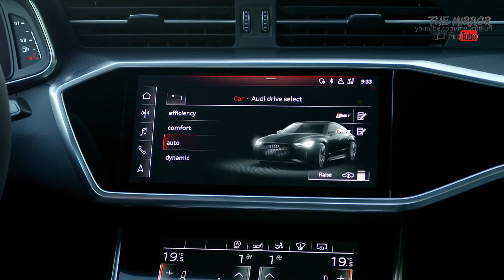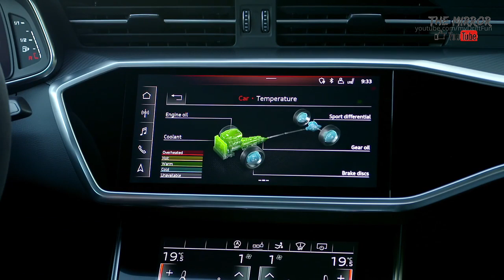2020 Audi RS 7 Sportback - 5-Door Luxury Sports Car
2020 Audi RS7 Sportback - Exhaust Sound, Drive, Interior and Exterior. Color: Tango Red.

2020 Audi RS 7 Sportback 4.0 TFSI quattro tiptronic Technical Specifications:

Engine type: V8 engine
Displacement in cc / bore x stroke in mm / compression: 3996 / 86.0 x 86.0 / 10.0
Max. power output in kW (hp) / at rpm: 441 (600) / 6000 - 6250
Max. torque in Nm (lb-ft) / at rpm: 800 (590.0) / 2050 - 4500
Top speed in km/h (mph): 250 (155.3)
Acceleration, 0-100 km/h (0-62.1 mph) in sec: 3.6
Combined fuel consumption in l/100km: 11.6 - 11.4

The 4.0 TFSI in the new Audi RS 7 Sportback produces 441 kW (600 metric hp) and delivers 800 Nm (590 lb-ft) of torque within a broad range from 2,050 to 4,500 rpm. The high-performance Sportback will sprint from 0 to 100 km/h (0 to 62.1 mph) in only 3.6 seconds. The top speed is electronically limited to 250 km/h (155.3 mph); this can be increased to 280 km/h (174 mph) with the Dynamic package and to 305 km/h (189.5 mph) with the Dynamic plus package.

Thanks to its mild hybrid system (MHEV) with a 48-volt main on-board electrical system, the 4.0 TFSI combines maximum performance with high efficiency. The belt alternator starter can recover up to 12 kW power under gentle acceleration and feed it into a lithium-ion battery as electricity. If the driver releases the accelerator at a speed between 55 and 160 km/h (34.2 to 99.4 mph), the drive management will select one of two options. Depending on the driving situation and the settings in Audi drive select, the new RS 7 Sportback will either recover energy or coast with the engine switched off. When the driver steps on the accelerator, the belt alternator starter will start the engine again. MHEV technology allows for start-stop mode at speeds below 22 km/h (13.7 mph). As soon as the vehicle in front of the new RS 7 Sportback starts moving, the engine will spring back to life—even if the brakes are applied. With the MHEV-technology it is possible to reduce fuel consumption by as much as 0.8 liters per 100 kilometers.

The cylinder on demand (COD) system is another weapon in the vehicle’s armory when it comes to efficiency. In higher gears at low to medium loads and engine speeds, it will deactivate cylinders 2, 3, 5, and 8 by halting injection and ignition and closing the intake and exhaust valves. In four-cylinder mode, the operating points will switch to the active cylinders at higher loads, thereby improving efficiency, while the deactivated cylinders continue to run like gas springs, largely without any losses. When the driver presses the accelerator pedal, they are reactivated immediately. Each switchover takes mere milliseconds and is virtually undetectable by the driver and passengers.

The four-liter engine produces a full-bodied and sporty V8 sound. The Audi drive select dynamic handling system allows adjustments to the sonorous growl of the power unit. The optional RS sport exhaust system with black tailpipe trim provides an even fuller sound. In the customizable RS1 and RS2 modes, customers can decide for themselves whether they want a sporty or balanced sound.

The power produced by the 4.0 TFSI flows via the standard eight-speed tiptronic transmission with optimized shift times and a new launch control function to the quattro permanent all-wheel drive system. Drive forces are distributed to the front and rear axles in a 40:60 ratio via the purely mechanical center differential. If one wheel slips, more drive torque automatically goes to the axle with the better traction. Up to 70 percent can flow to the front wheels and up to 85 percent to the back wheels.

The wheel-selective torque control optimizes the agile and confident handling of the new RS 7 Sportback, applying the brakes gently to the wheels on the inside of a bend before they have the chance to slip. The quattro sport differential, available with the optional Dynamic and Dynamic plus packages, shifts the torque between the rear wheels as needed during sporty cornering, thereby improving traction, stability, and dynamics.

Five-link front and rear axles handle the lateral and longitudinal forces independently on the new RS 7 Sportback. The linkages and the subframes are made largely of aluminum. The track is 1,668 millimeters (65.7 in) at the front and 1,650 millimeters (65 in) at the rear.

The standard RS adaptive air suspension with controlled damping has been tuned specifically to suit the RS and now allows the new RS 7 Sportback to reach a top speed of 305 km/h (189.5 mph) thanks to a new air spring module with a spring rate 50% higher. The sport air suspension can be set to three modes and includes automatic level control. In the normal position, the body of the new RS 7 Sportback sits 20 millimeters (0.8 in) lower than an Audi A7 Sportback with standard suspension. Audi RS 7 Sportback Luxury Sports Car